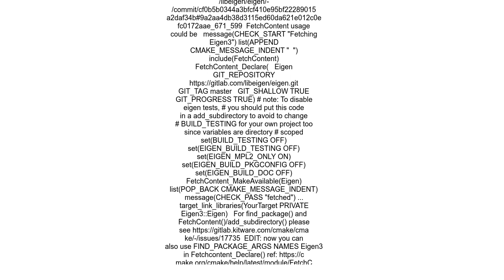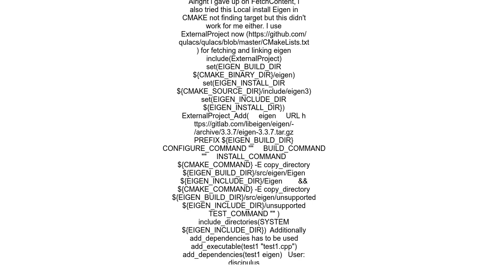How to add Eigen library to a cmake c++ project via FetchContent